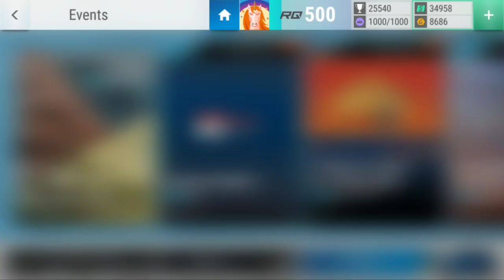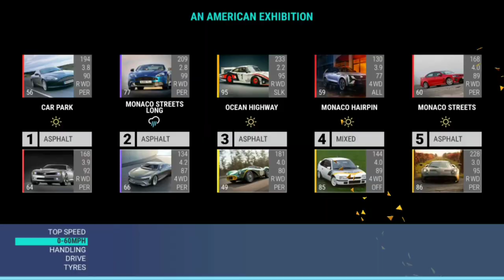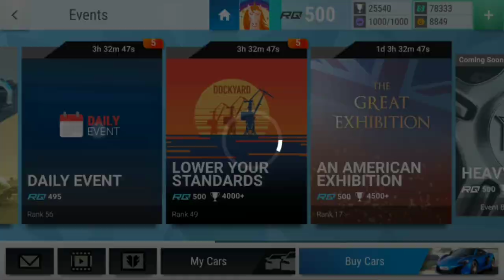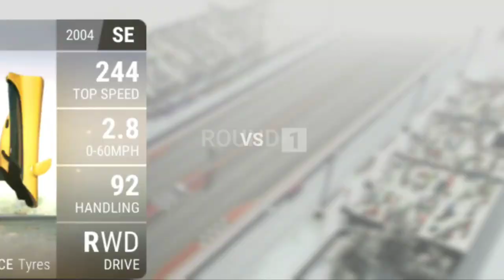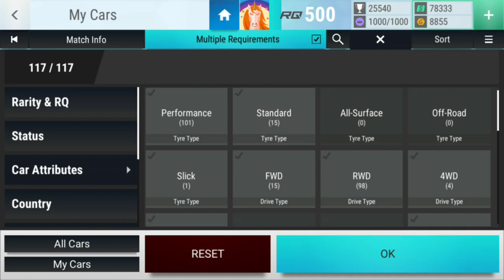Top Drives Events: An American Exhibition